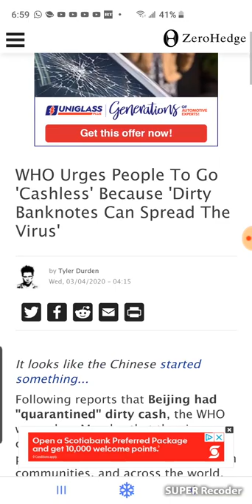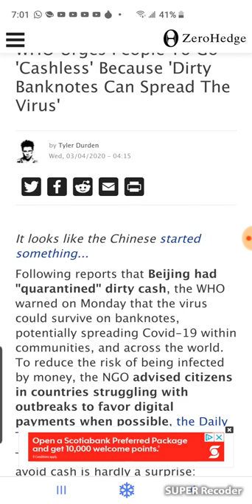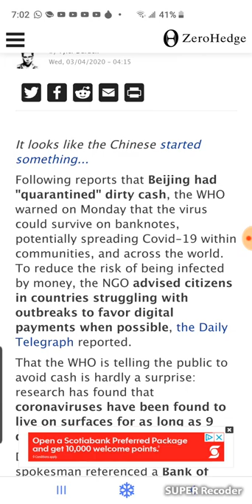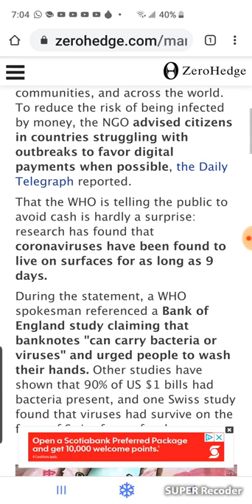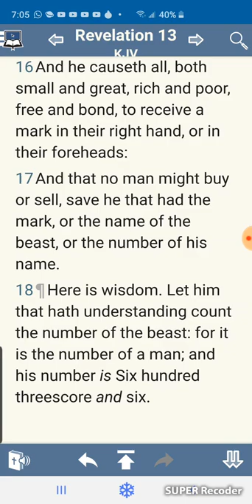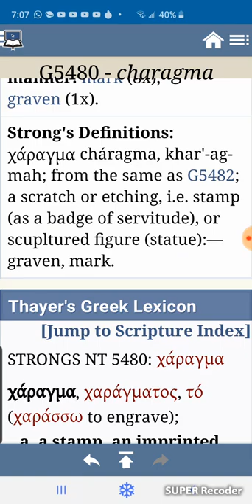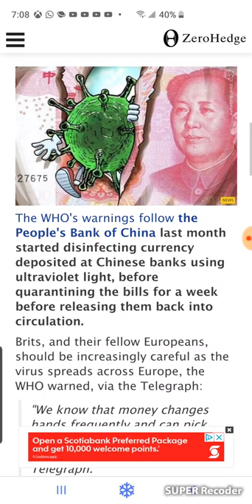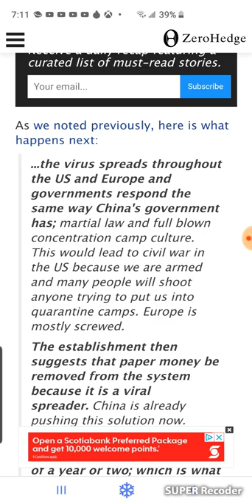Covid-19 And The RFID Chip